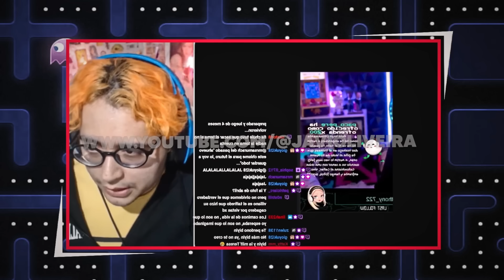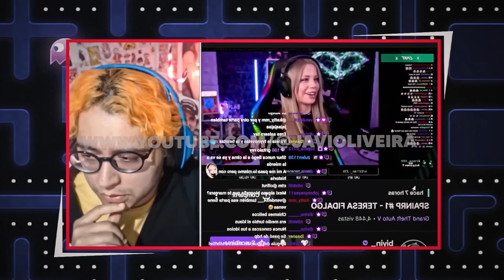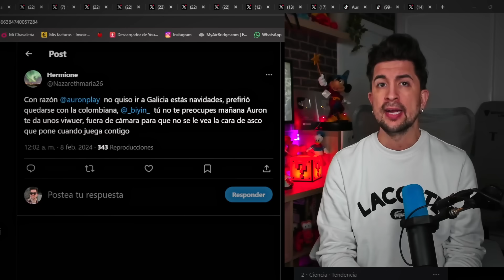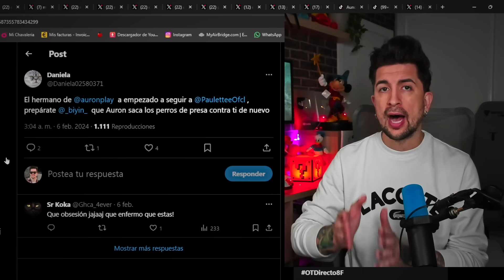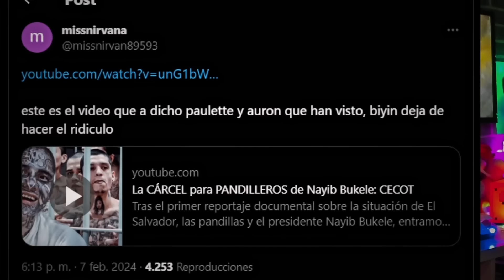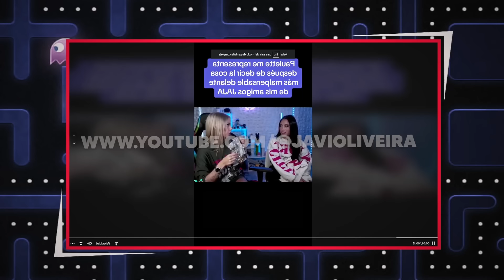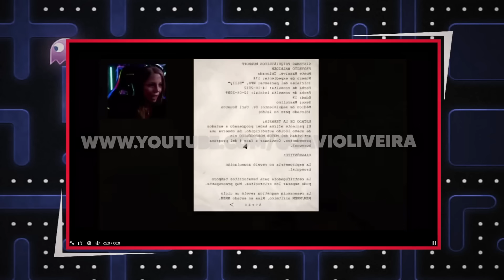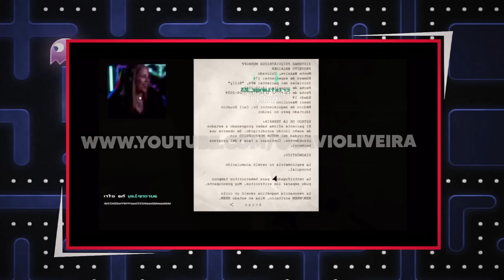🚨 CONFIRMADO ‼ AURON Y SARA BIYÍN HAN ROTO TRAS 10 AÑOS DE NOVIOS